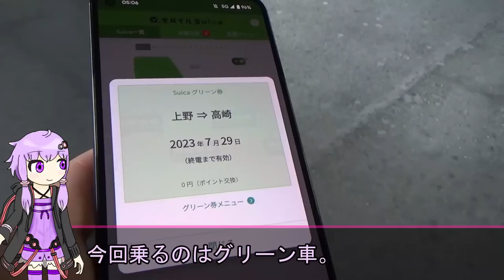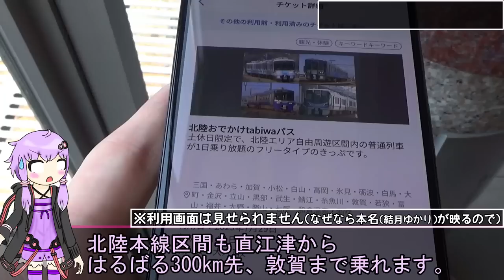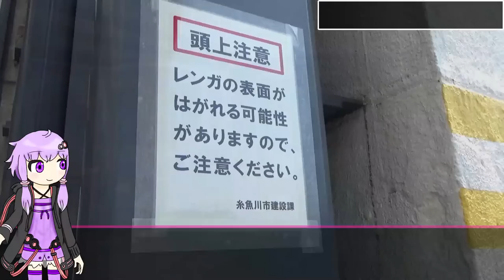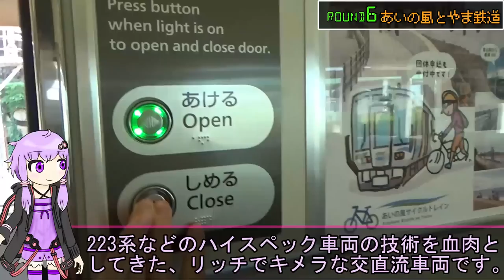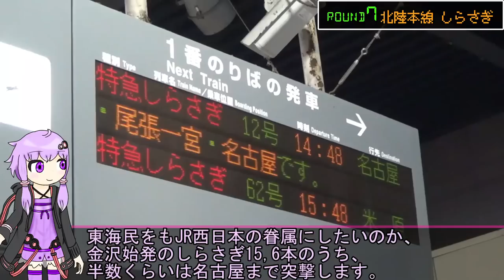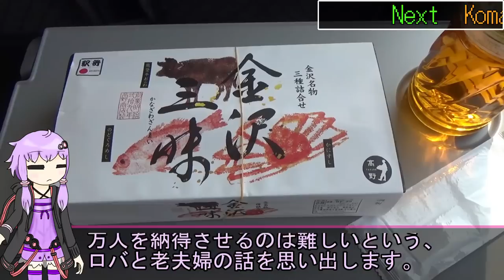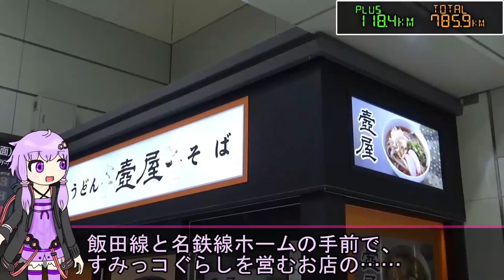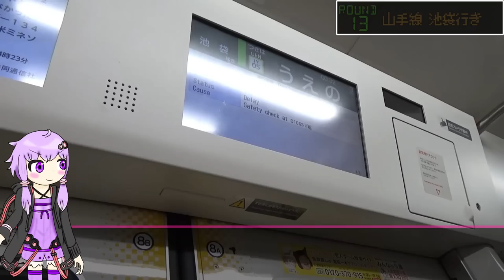【中部地方包囲】北陸本線乗り通すついでに、１日で在来線だけで中部地方１周して帰る《VOICEROID旅行》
【⚠2024年3月のダイヤ改正・第三セクター化に伴い、この行程は不可能になりました。】

2024年春、北陸新幹線の敦賀までの開通に伴い、並行する北陸本線は大きく変貌します。
JRではなく私鉄（三セク）になるにあたり、特急が走らなくなり、経営体制も代わり、車両も少しだけ変わります。
既に金沢以東はガラっと変わっているのですが、じきに金沢以西の雰囲気も大きく変わります。なので、今の北陸本線を目に焼き付けてしまいましょう。
上野から日帰りで。

ってわけで、今日はJR北陸本線に加え、元北陸本線区間だったIRいしかわ鉄道・あいの風とやま鉄道・えちごトキめき鉄道を走り抜けます。
……高崎線・上越線・ほくほく線・東海道線もちょっとだけ語ります。

🦀チャプター🦀
0:00:00 【JR高崎線】上野～高崎
0:08:36 【JR上越線】高崎～水上～越後湯沢
0:17:20 【ほくほく線】越後湯沢～直江津
0:23:39 【日本海ひすいライン等】直江津～泊
0:37:44 【あいの風とやま鉄道・IRいしかわ鉄道】
0:51:20 【JR北陸本線・のち三セク化】金沢～敦賀
1:09:04 【JR北陸本線等・残存】敦賀～米原～大垣
1:18:49 【JR東海道線】帰ろ帰ろ帰ろ帰ろ帰ろ帰ろ帰ろ帰ろ帰ろ帰ろ帰ろ帰ろ帰ろ帰ろ帰ろ帰ろ帰ろ帰ろ帰ろ帰ろ帰ろ帰ろ帰ろ帰ろ帰ろ帰ろ帰ろ帰ろ帰ろ帰ろ帰ろ帰ろ

使用ボイス：A.I.VOICE 結月ゆかり